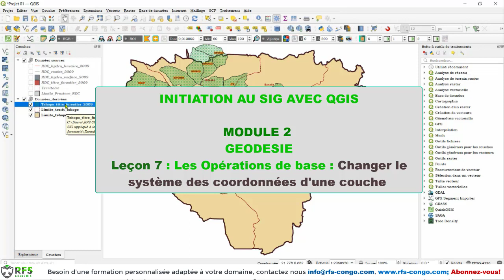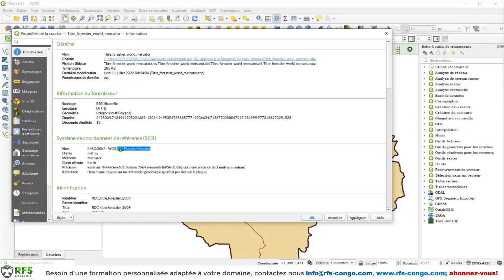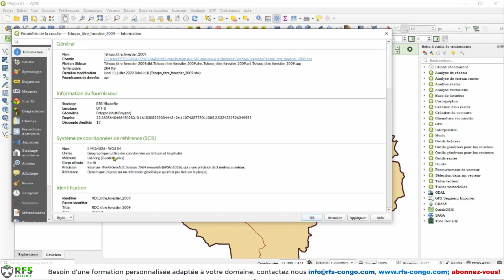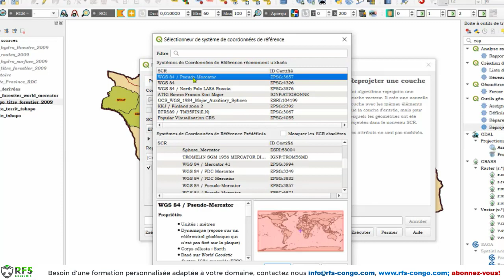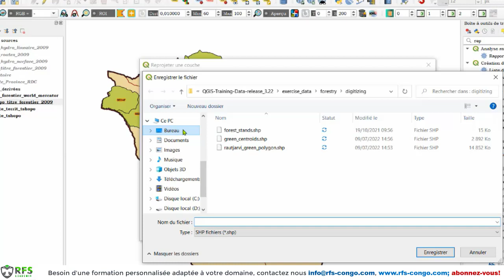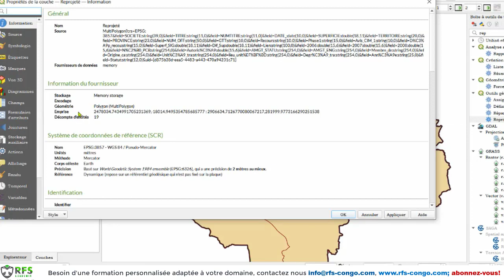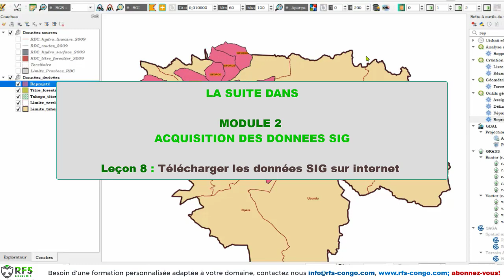Changer le système de coordonnées d'une couche, formation sig, Module 02 : Géodesie_Part.07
Leçon 11 : Géoréférencer une image (raster) sur qgis
Leçon 12 : Numériser une couche de point sur qgis
Leçon 13 : Numériser une couche de ligne sur qgis
Leçon 14 : Numériser une couche de polygone sur qgis
Leçon 15 : Réaliser des requêtes attributaires sur qgis
Leçon 16 : Réaliser des requêtes spatiales sur qgis
Leçon 17 : Modifier la table d'attribut d'une couche sur qgis
Leçon 18 : Calculer la longueur, superficie,... d'une couche sur qgis
Leçon 19 : Réaliser une jointure attributaire sur agis
Leçon 20 : Réaliser une jointure spatiale sur agis
Leçon 21 : Usage des outils de géo-traitement des couches
Leçon 22 : Analyse spatiale sur qgis
Leçon 23 : Générer des points à intervalle égale sur une route ou une rivière
Leçon 24 : Manipulation des données raster, télécharger le mnt
Leçon 25 : Extraction des courbes de niveau, création d'une carte de pente
Leçon 26 : Représentation des données
Leçon 27 : Mise en page d'une carte sur qgis
Leçon 28 : Générer des Atlas sur qgis

RFS Academia offre des prestations, formations et accompagnement des organisations, scientifiques et professionnels, en distance et en présentiel sur l'initiation aux SIG, Cartographie numérique, télédétection spatiale, analyse des données,...; plateforme gérée par le bureau d'études RFS CONSULTING (RDC).